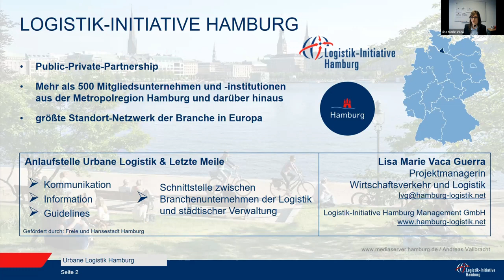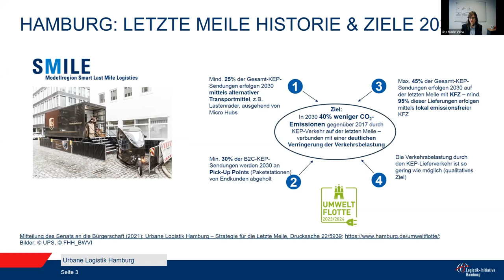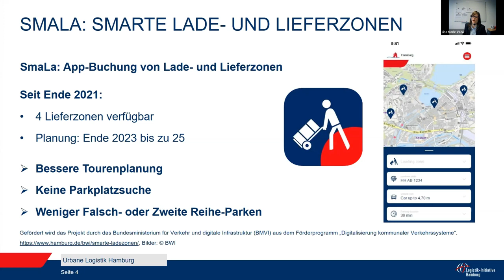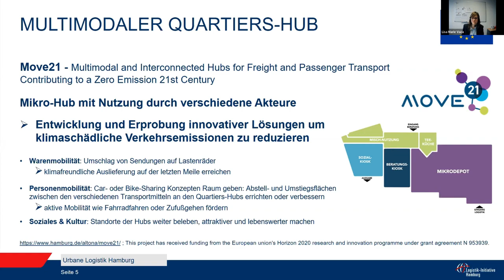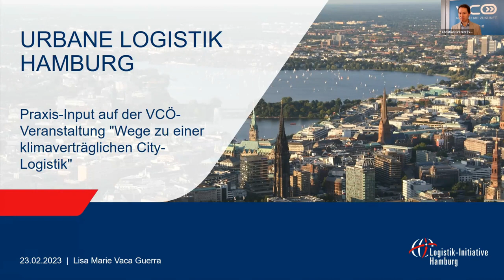Urbane Logistik und letzte Meile in Hamburg (Lisa Marie Vaca Guerra - Logistik-Initiative Hamburg)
Der Gütertransport in den Städten kann einen deutlich stärkeren Beitrag  zum Klimaschutz leisten, so ein Ergebnis der VCÖ-Online-Fachkonferenz am 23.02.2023. In Hamburg beispielsweise werden bereits Maßnahmen umgesetzt, um die CO2-Emissionen des Lieferverkehrs bis zum Jahr 2030 um 40 Prozent zu reduzieren. In den Niederlanden haben bereits 28 Städte beschlossen, dass im Jahr 2025 der Lieferverkehr im Zentrum zur Gänze emissionsfrei erfolgen muss. Und auch Pilotprojekte in Österreich zeigen, dass eine klimaverträglichere Zustellung bereits heute möglich ist.